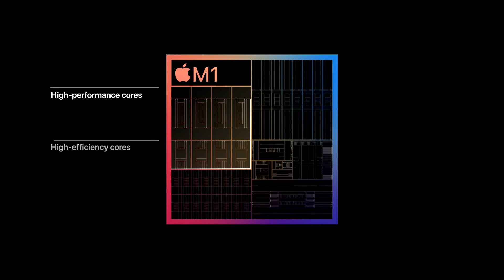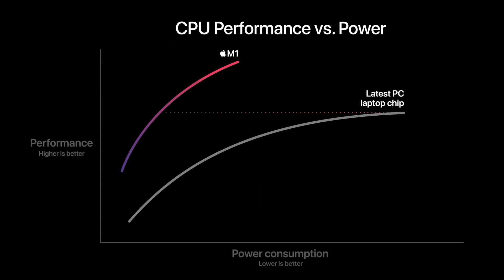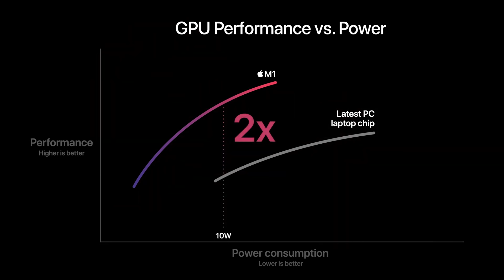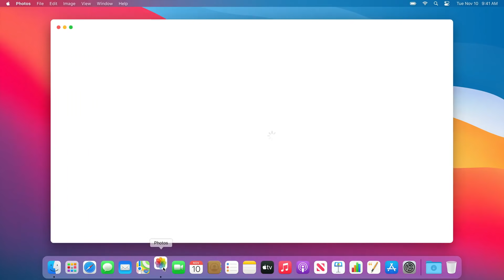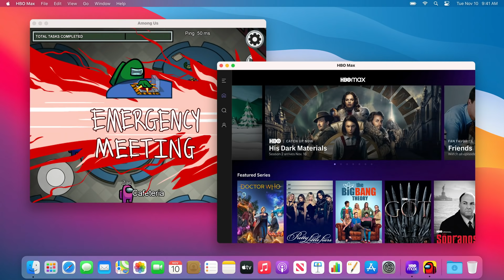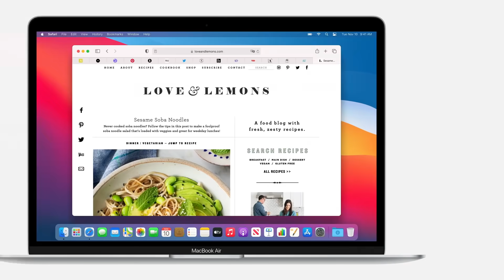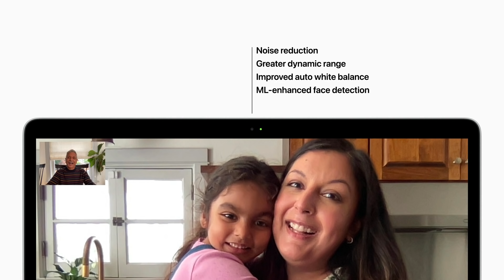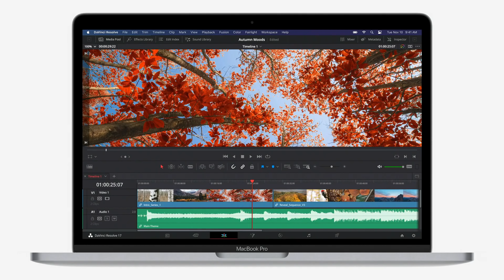ابل عملت اللي محدش عمله قبل كده !